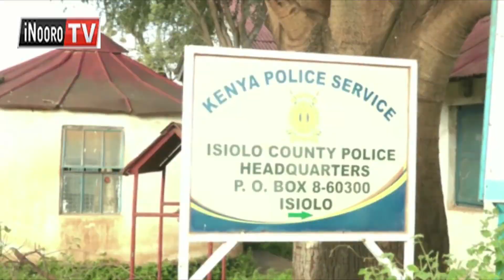Mukana wa mehemehe cingihahura andu nenda-ini kurutwo, Isiolo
Komicona wa kaunti ya Isiolo Herman Shambi ni ateaniirie muhuhu uria ukoretwo ukinyagio nendaini cia ukinyaniria, iguru riigie gikundi kia andu, aria marerikanaga kuura kuuma kuria maraigitwo kehereini kumana na hahu wa covid 19 kauntiini ya Mandera , na kuirikana maroriire kauntiini ya Isiolo . Shambi augiite ngari muthemba wa prado  iria irerikanaga irakuite andu acio , irari ya abithaa munene wa borithi uria urainukaga thutha wa kuinikiriria mihang'o  yake ya wira Mandera na ararorete riftvalley , na aria arakuite matirari na ucuke ona hanini. Oho ni arutiire mukana aria maranyagia ndumiriri itakinyaniire na guikira muingi hahu, guku akiuria muingi unyitanire hari bara ya kuhurana na covid19. Abithaa uyu aretikirio gukira mihaka, ni amu ari gatagatiini ka aria thirikari itikiritie guthii nambere na utungata kana essential  service .